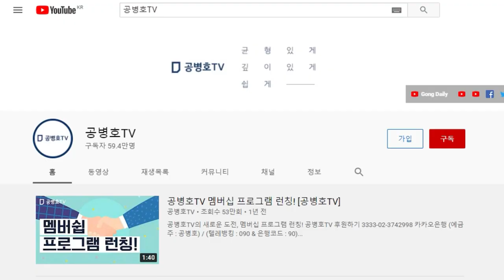미실현이익에 대한 과세 / 정말 타당한 것인지, 근본을 생각해 봐야 / 입법독주의 어두운 그림자 [공병호TV]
Bitcoin : 3MTW849AkP2ftLeSK2teZHMmzLu7Z83s9U